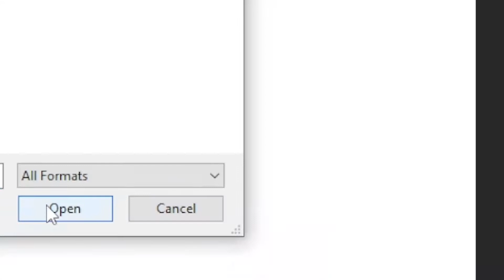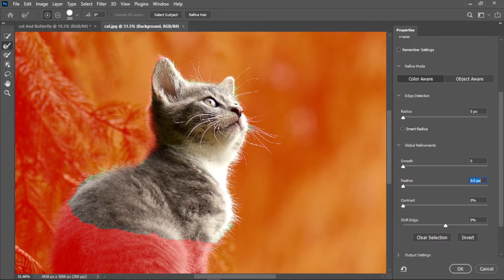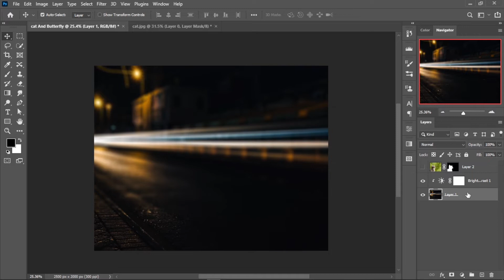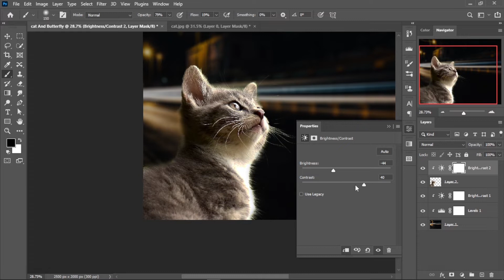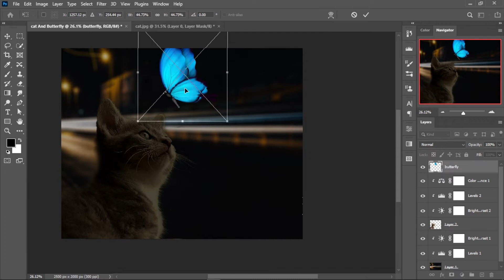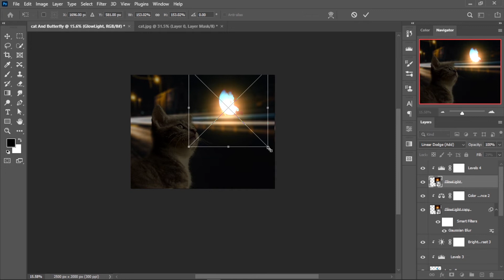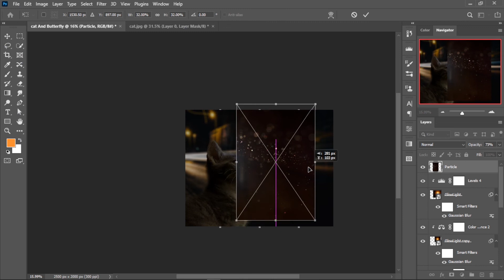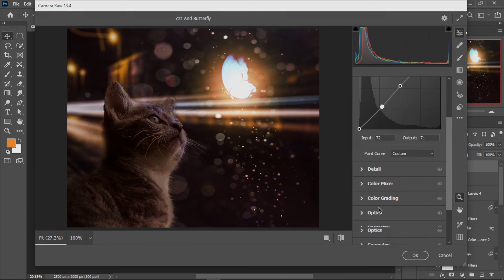Cat And Butterfly Photo Manipulation | Speed Art | Photoshop | fantasy formation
Learn how to make Cat And Butterfly Photo Manipulation scene in Photoshop CC . fantasy formation
Welcome to you on our YouTube channel. If you have us here, you can watch new manipulation videos. The name of our channel is fantasy formation. This channel is based on a complete graphic design.

💎Stock Images
💎PSD